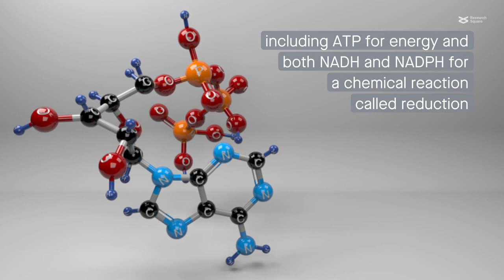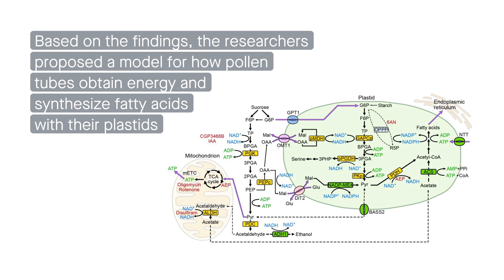Scientists discover energetics behind pollen tube growth (Arabidopsis)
Liu et al. "Bioenergetics of pollen tube growth in  Arabidopsis thaliana revealed by ratiometric genetically encoded biosensors." Nature  Communications (2022)